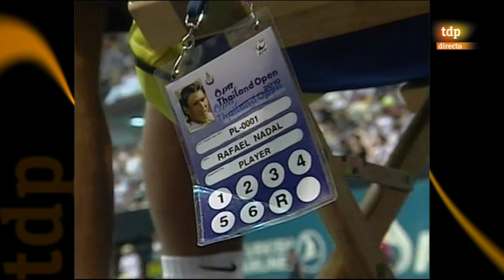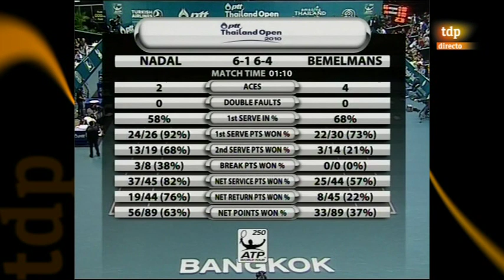Nadal vs. Bemelmans, 6-1, 6-4 en 1 hora 10 mn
Thailand Open 2010 en Bangkok.( Masters 250)